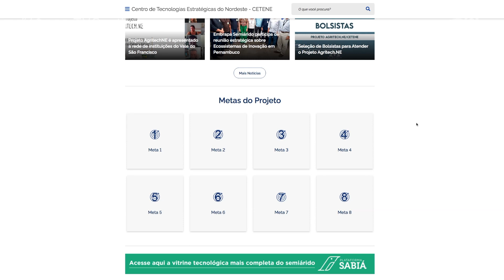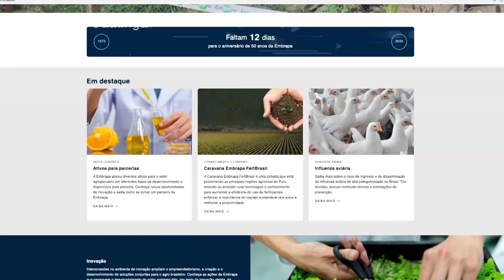Agritech nordeste realiza primeira meta no Vale do São Francisco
Destacar as necessidades e os desafios dos produtores rurais do Vale do São Francisco foram algumas das propostas da primeira fase do Agritech nordeste. O projeto conta com o apoio da Univasf e Embrapa e foi desenvolvido para implantar startups tecnológicas que auxiliem o agronegócio do Semiárido.